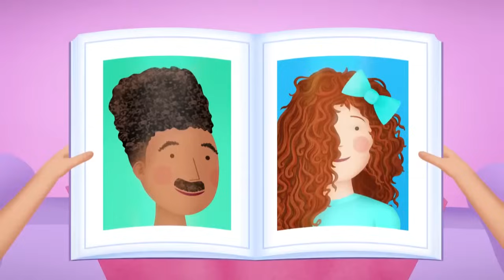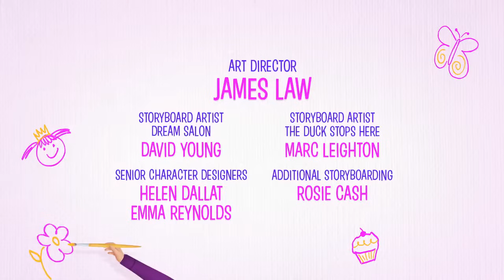Pinkalicious & Peterrific FULL EPISODE! Dream Salon The Duck Stops Here PBS KIDS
“Dream Salon”
At the Dream Salon, Pinkalicious gets the hair style of her dreams!

“The Duck Stops Here”
Peter is excited when a pink duckling mistakes him as its Ducky Daddy, but he and Pinkalicious soon learn that having a duckling follow them around is not all it’s quacked up to be.

I’m Freddy, she/he/they - I’ll go by anything depending on my mood 🌈🌈 pansexual ✨ I love fashion, shopping, modeling, meeting new people, dancing, music, photography. Looking for new friends or a soulmate lol 💁‍♀️